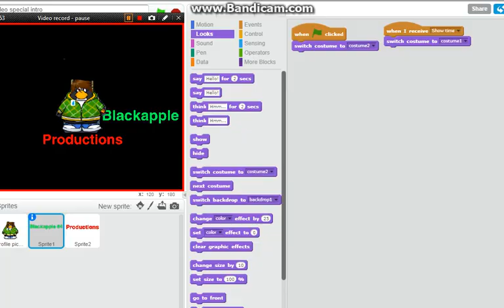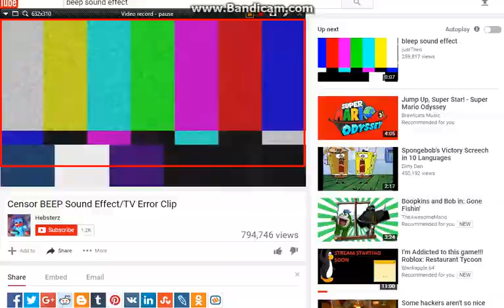Club Penguin Rewritten Season 1, episode 7: Festival of Fight + Pin + New play + New Mascot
The Festival Of Flight is here and also a new pin(Pin Location: Ski Village) and also a new play for the Stage and also a new mascot is here. What else is new find out by Watching the episode?